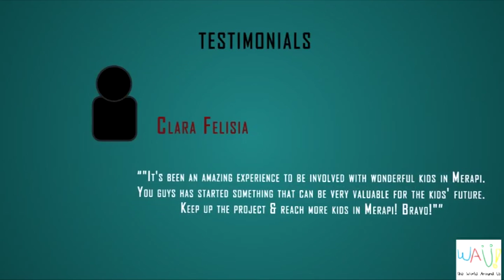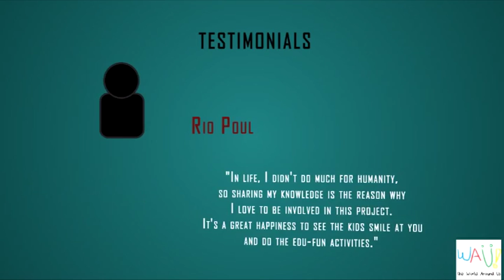Wau!project Profile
WAU! Project (the World Around Us) is a voluntary program set up to teach Indonesian children in a playful way about English and environmental awareness.